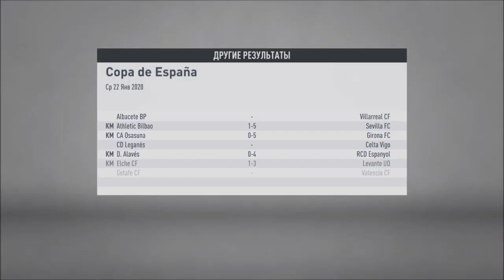FIFA 20 l КАРЬЕРА ЗА БАРСЕЛОНУ #16